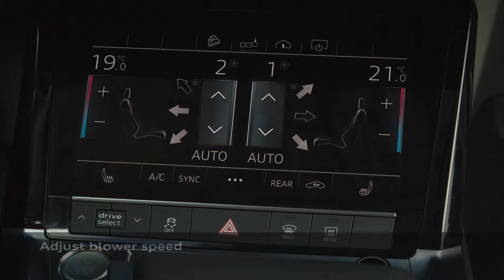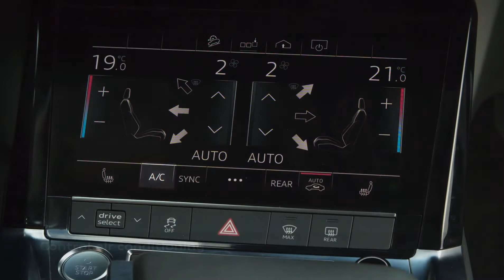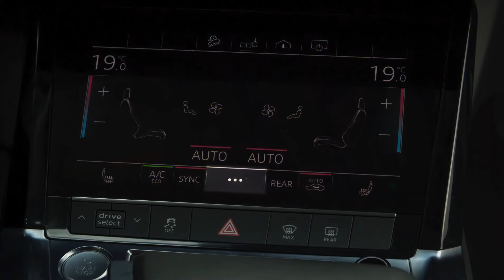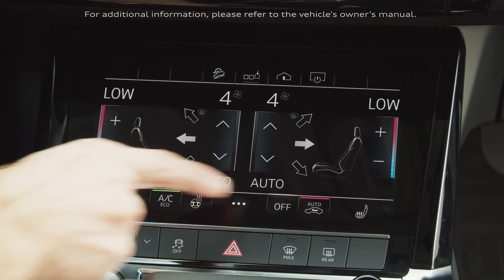Q7 Family | 4 Zone Climate Control Tutorial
The climate control system warms, cools and dehumidifies and filters the air in the vehicle interior. The system automatically maintains a temperature once it has been set.